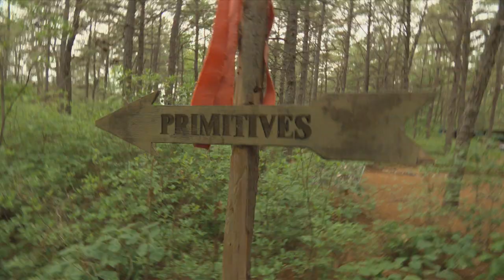"This is South Jersey" Season 2, Episode 1 - Survival School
Host Marianne Aleardi explores a wilderness survival school in the Pine Barrens.